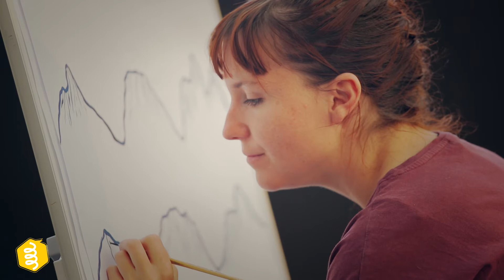VociDiGenerazioni | Tamara Lunger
Abbiamo chiesto agli ospiti della RassegnaGenerazioni di rispondere a 3 domande

✔️ Cosa vuol dire per te 'rigenerazione'?
✔️ Cosa vuol dire per te 'partecipazione'?
✔️ Come si costruiscono nuove dimensioni?

Ecco come ci hanno risposto.